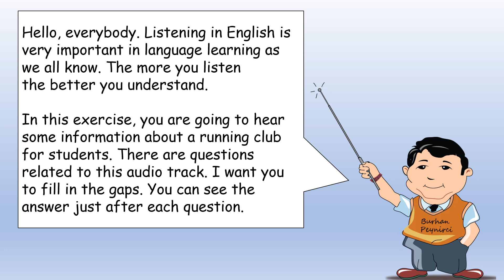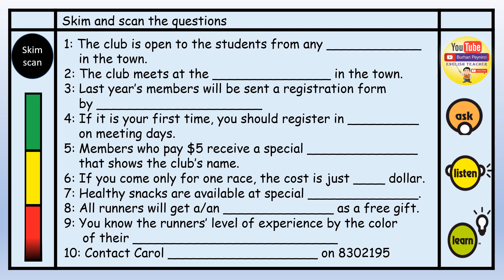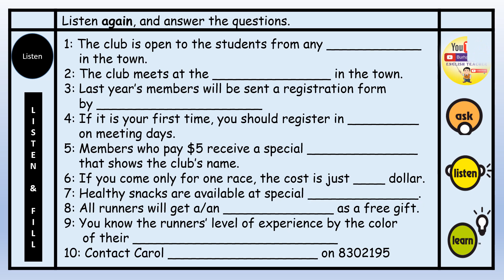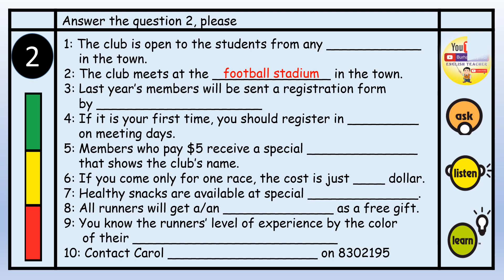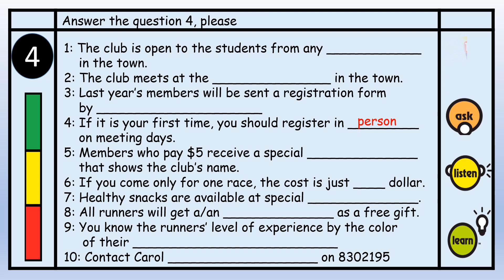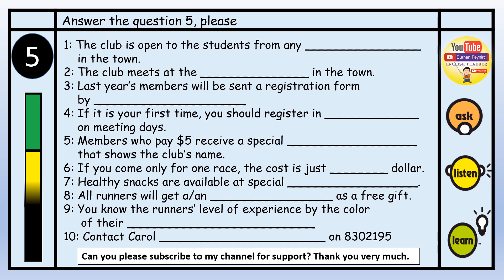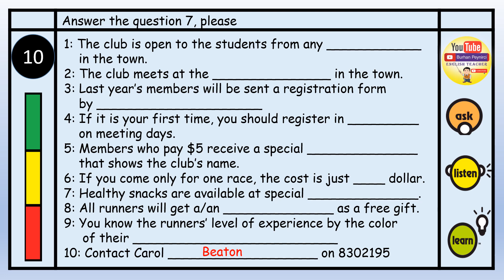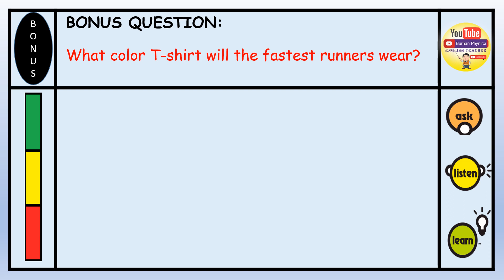Listen and answer the questions - Level: b (medium) - Test your listening -Easy English Lesson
Easy English Lesson Series - In this video, you can listen and answer the B Level listening questions. The dialogue is about colors.  It is so useful to practice and test your listening skill. The answers are displayed just after each question.
I am a teacher of English and doing the job that I love. Thanks in advance.  @English_teacher